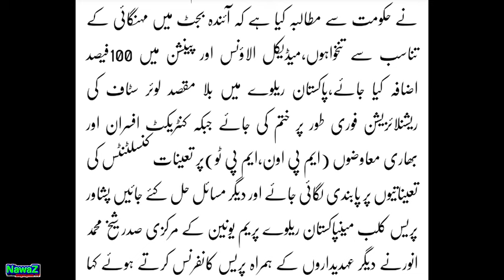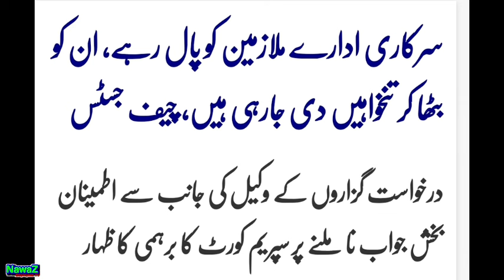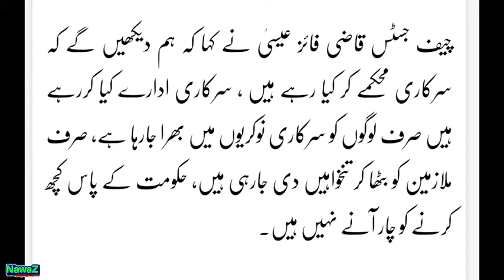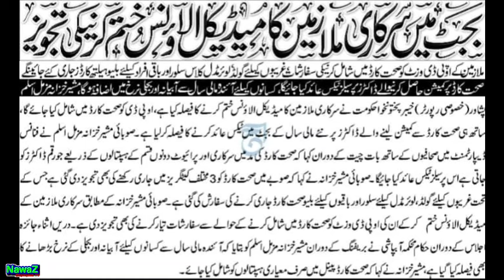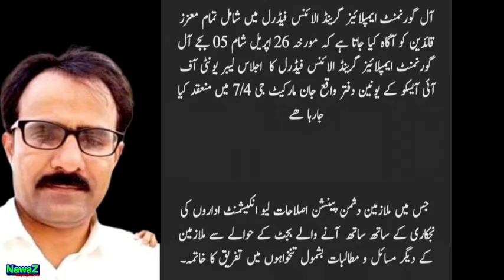Budget 2024-25 | Medical Allowance BIG News ?